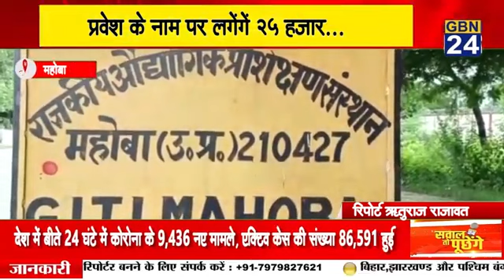महोबा: आई टी आई महोबा में छात्र से प्रवेश के नाम पर रिश्वत का मामला घूसखोरी चरम पर